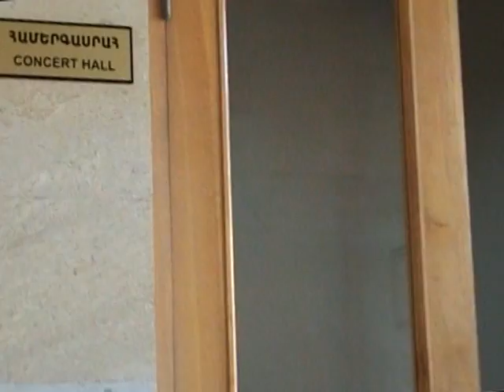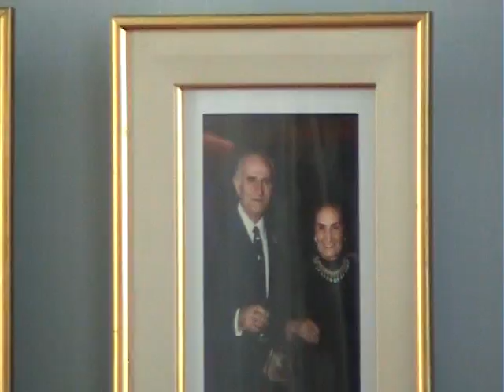Սոֆա Ազնաուրյան - Հեղինակային համերգ (50) /1 հատված/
Սոֆա Ազնաուրյան - Հեղինակային համերգ (50)
Արամ Խաչատրյան տուն-թանգարան